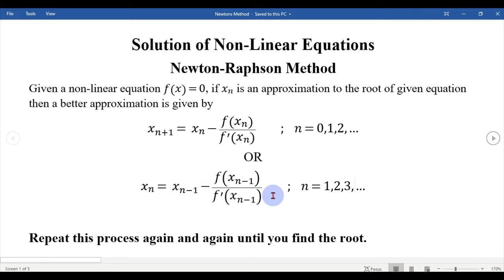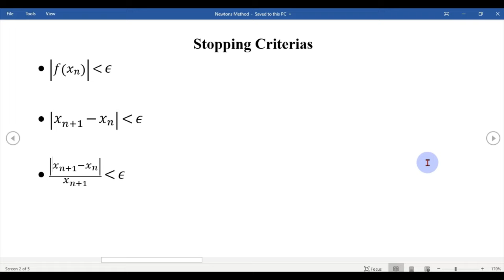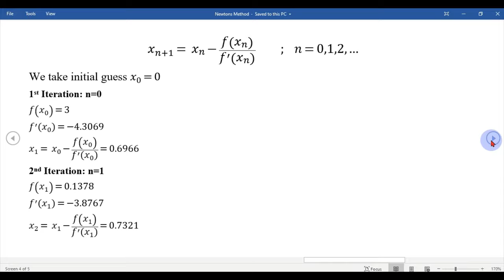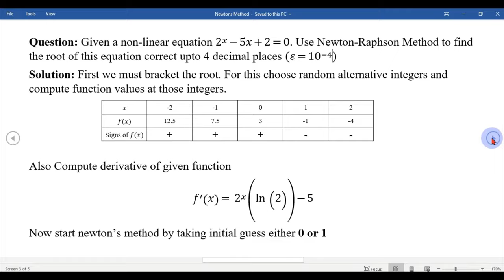Newton-Raphson Method with MATLAB code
The contents of this video lecture are:
📜Contents 📜
📌 (0:03​) Newton Raphson Method
📌 (3:35​) Example related to Newton Raphson Method
📌 (8:45​) MATLAB code of Newton Raphson method